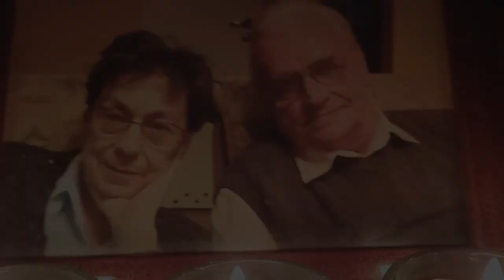Teacher - Domowe Święta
Piosenka na święta Bożego Narodzenia.
Wideo zmontowane z prywatnych zdjęć przyjaciół.
Domowych, rodzinnych i pełnych cierpliwej miłości Świąt!

Tomek & Sylwia